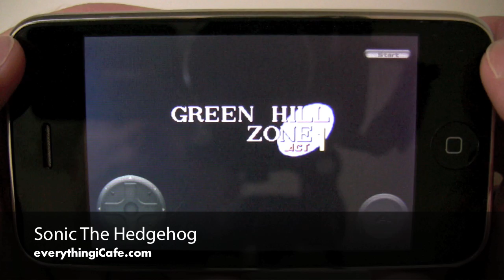Sonic the Hedgehog for iPhone and iPod touch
App Store Preview of Sonic the Hedgehog for iPhone and iPod touch courtesy of